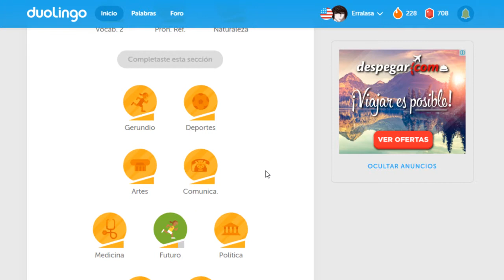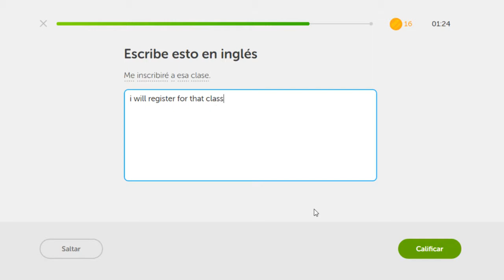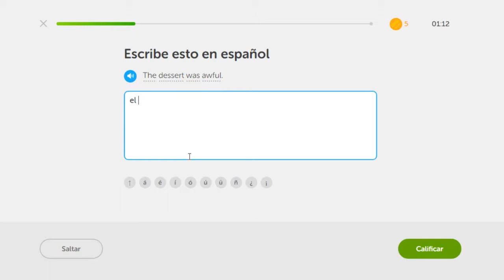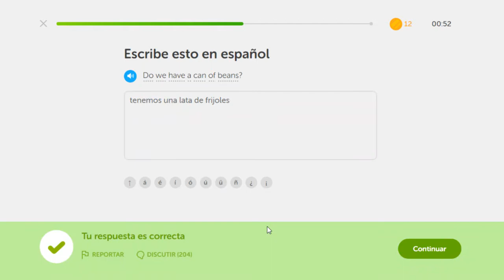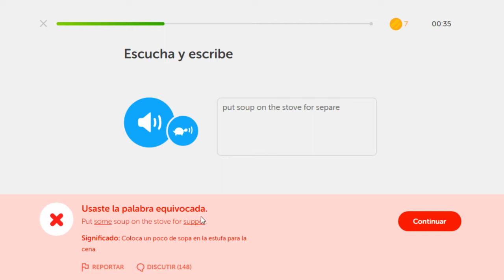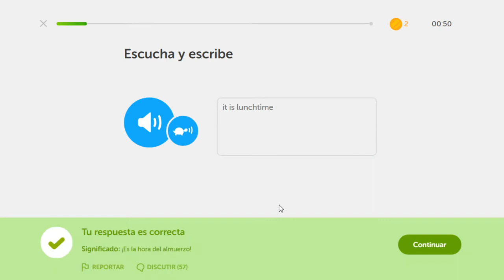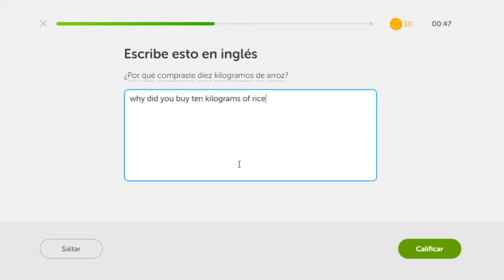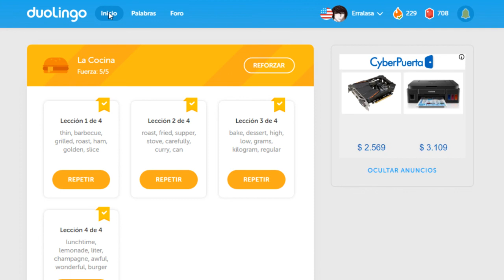Practicas contra reloj Día 52 Reto de racha